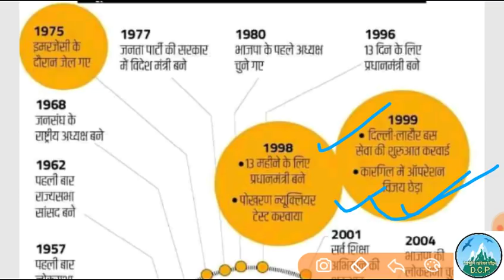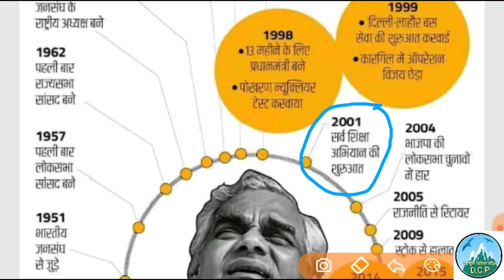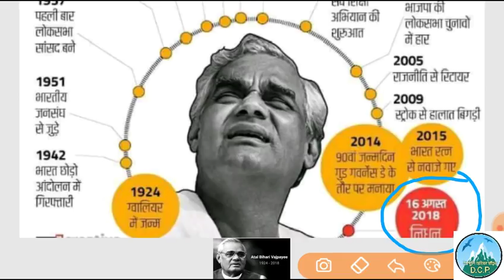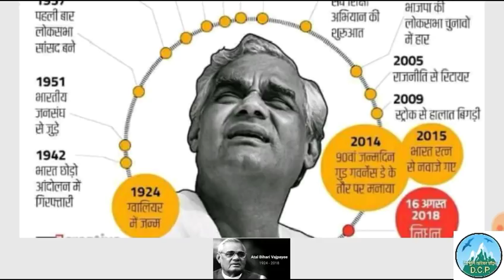श्रदांजलि भारत रत्न अटल बिहारी वाजपेयी जी,अटलबिहारीवाजपेयी,AtalBihariVajpeyi, Atal Bihari Vajpeyi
भारत के पूर्व प्रधानमंत्री और भारत रत्न अटल बिहारी वाजपेयी जी का कल दिल्ली स्थित एम्स अस्पताल में 93 वर्ष की आयु में निधन हो गया। भगवान उनकी आत्मा को शान्ति प्रदान करे। 🙏🙏🙏🙏